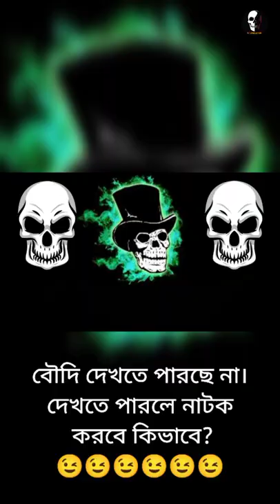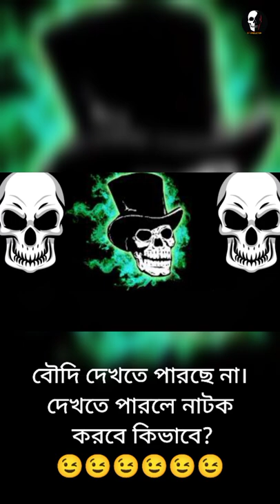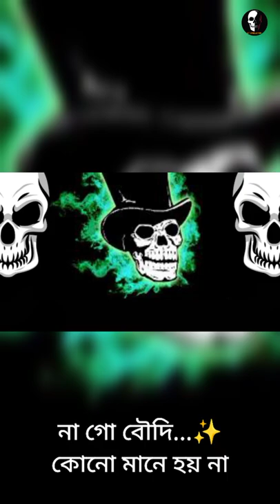Dn Skeletons Roasting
Dñ Skeletons Roasting @DiyaNag